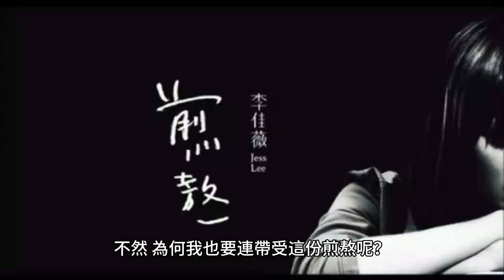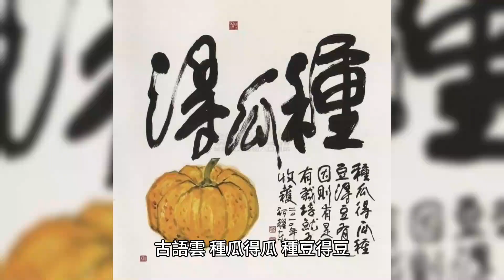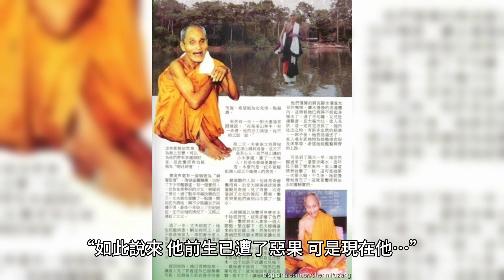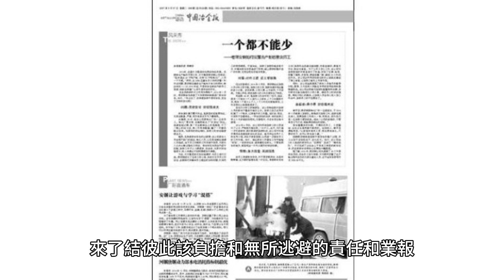她為什麽生了一個癡傻兒子？高人一語點破前因後果。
一天，有一位高僧偶然路過這里，這位母親向高僧吐露了滿肚子的苦水。

70歲後的老人為何頻繁辭世？專家揭示關鍵因素，看完嚇了一大跳！ （附長壽養生秘方）